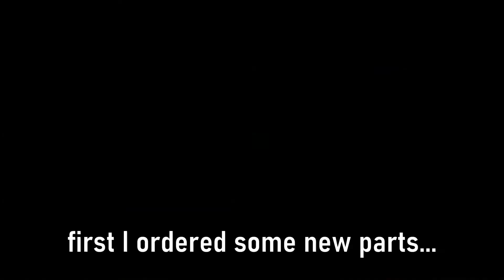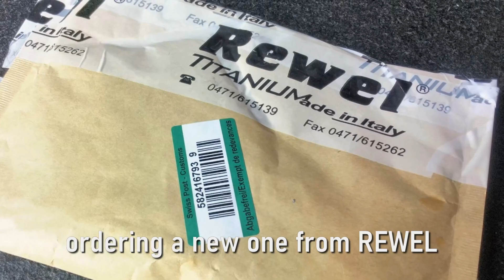Upgraded my new (old) Titanium Super Bike.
I bought this REWEL Titanium second hand for a great price and upgraded it into a Gravel Bike "light" or a road bike with off-road capabilities. The price was such a bargain I would have been crazy to not jump on it. Hope some of you like it.